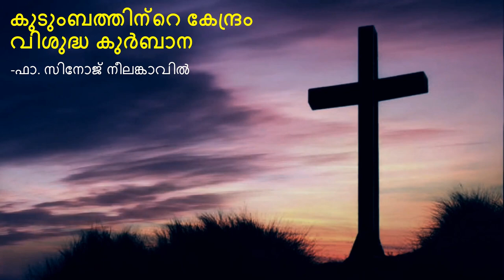കുടുംബത്തിന്റെ കേന്ദ്രം വിശുദ്ധ കുർബാന - ഫാ സിനോജ് നീലങ്കാവിൽ